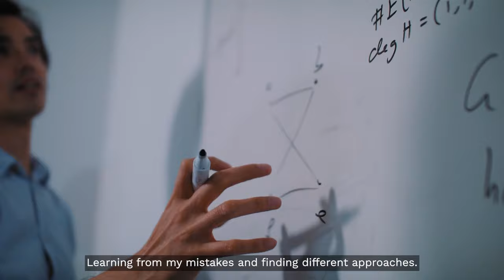Nathan's story | Studying mathematics at University of Greenwich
Hear Nathan's story about studying Mathematics at the University of Greenwich.